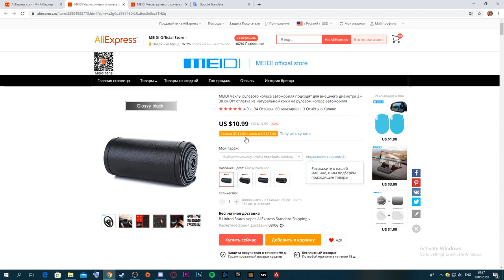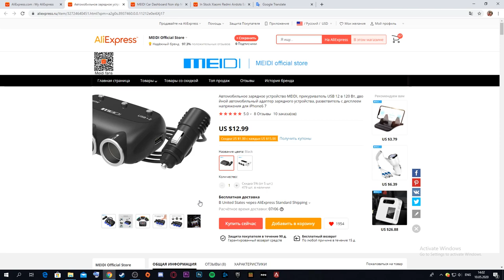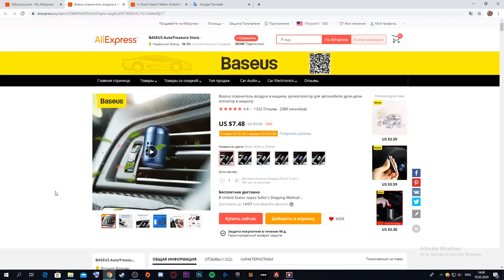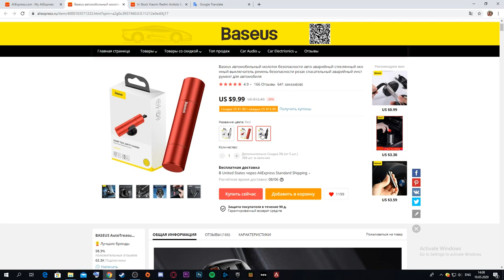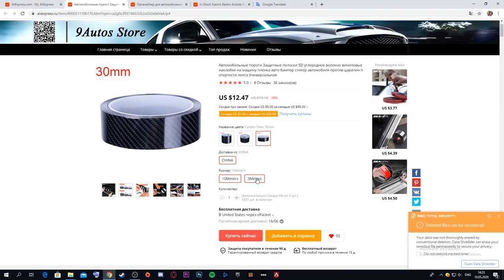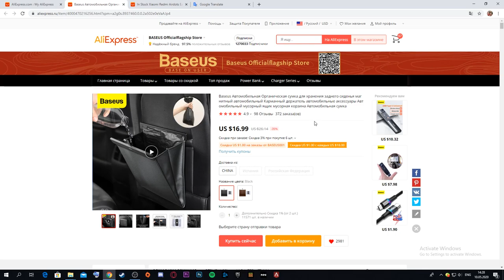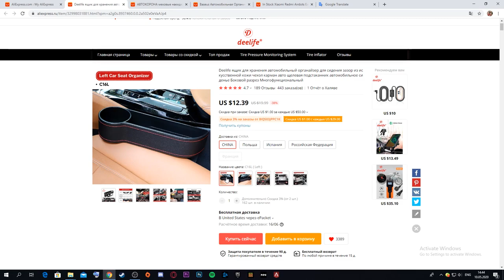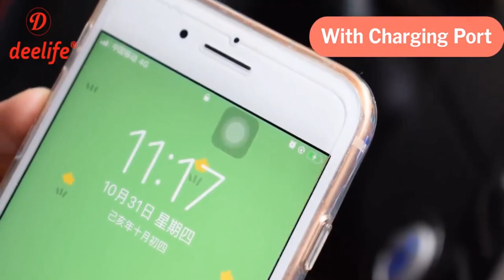ავტომობილის აქსესუარების წარდგენა AliExpress-დან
გამარჯობათ, გავაკეთე ავტომობილის აქსესუარების წარდგენა AliExpress-დან . ვიდეოში გადავიღე ის აქსესუარები, რომელსაც მე თვითონ დიდი სიამოვნებით ვიყიდიდი , რაც მთავარია სანდო და კარგი მაღაზიების პროდუქტებია ნაჩვენები .
გთხოვთ უყუროთ ჩემ ვიდეორგოლებს.